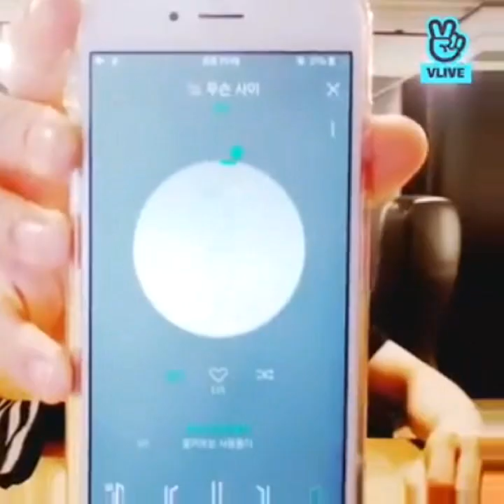180825 bbangkyu vlive cut